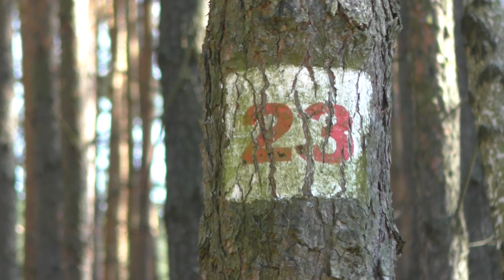Tajemnicze drzewo 23!